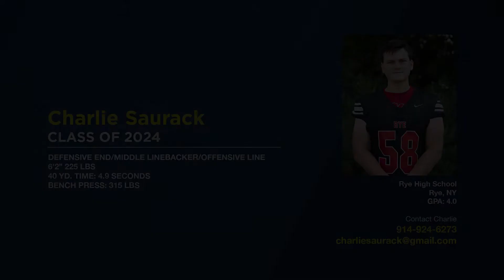Charlie Saurack Class of 2024 - Weekly Highlights